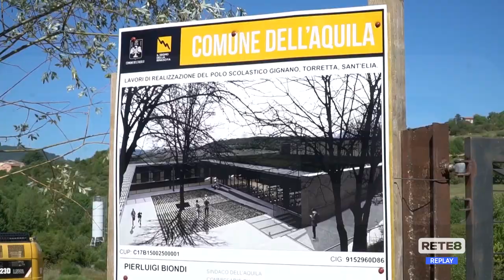L’Aquila - Posa prima pietra per il Polo Scolastico